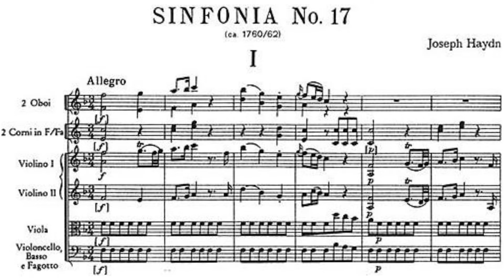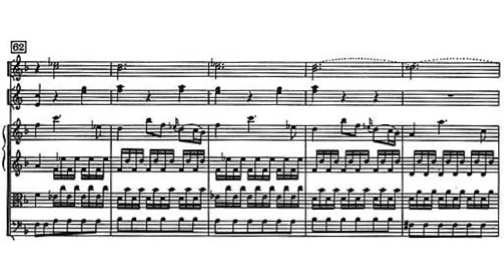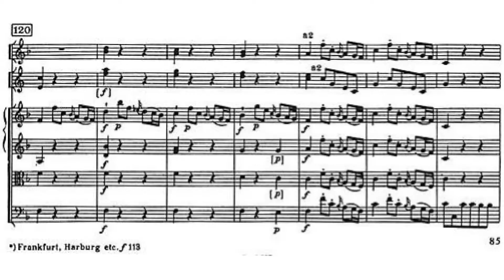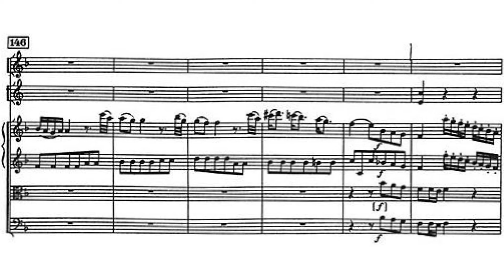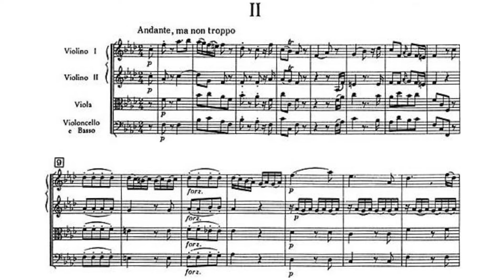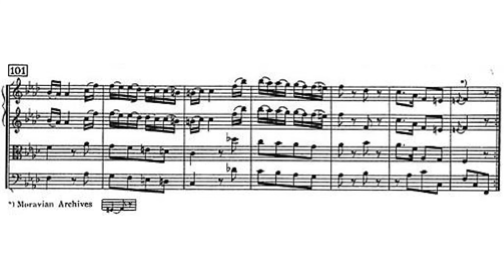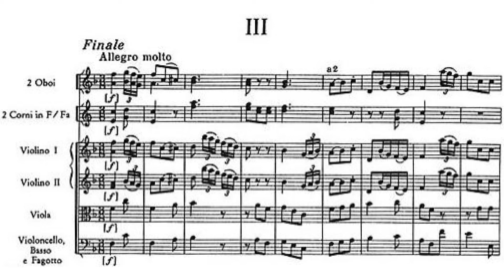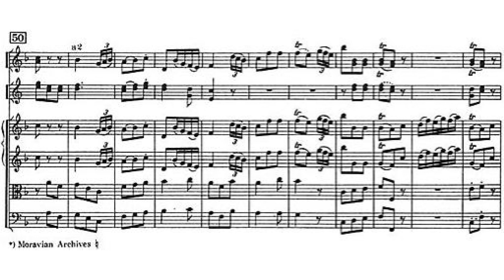Symphony No.17 in F Major Hob:I:17 By Joseph Haydn (with Score)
Yes, I know I should use Joseph Haydn instead of Franz Joseph Haydn in the video, but it's made 2 yrs ago already, I can't change it.
Anyway, here you see is a replica of some preset descriptions for multiple Haydn symphonies.
soooooooooo
Enjoy the May Haydn (X)
Performers
Orchestra: Hogwood(?)